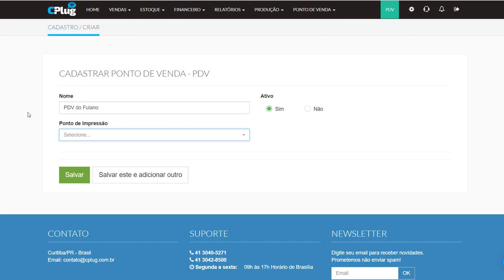Cadastrando novo PDV (Ponto de Venda) - Sistema ConnectPlug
Etapas necessárias para o cadastro de novos pontos de venda no sistema.

Conheça nosso sistema de gestão e frente de caixa.

Nosso produto oferece um ERP completo, com frente de caixa -
PDV, controle de estoque, relatórios, relatórios dinâmicos (B.I - Business Intelligence - permite você montar seus próprios relatórios) .

Teste gratuitamente por 15 dias, basta realizar seu cadastro e aproveitar todas nossas funcionalidades.

- PDV - FRENTE DE CAIXA
- CONTROLE DE ESTOQUE
- RELATÓRIOS
- RELATÓRIOS DINÂMICOS
- ESTOQUE EM GRADE
- CONTROLE DE MESAS
- PEDIDOS POR TABLET E SMARTPHONE
- EMISSOR DE NOTA FISCAL NF-E E NFC-E
- CONTROLE FINANCEIRO - CONTAS A PAGAR E RECEBER
- COMPATÍVEL COM IMPRESSORAS TÉRMICAS

Caso deseje, basta entrar em contato conosco.